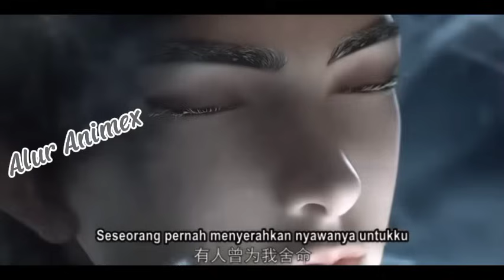Pulau Jiwa, Huang Ketemu Dewa Willow Lagi | Perfect World Episode 212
Untuk setiap episode ini hanyalah versi novel, mungkin sedikit berbeda di Donghuanya.

🔥 Pembimbing (greatly respected) :

Dewa Willow ~

Qi Daolin ~

Meng Tianzheng ~

Penguasa zona terlarang!

🔥 Junior yang memberikan bantuan kepada Huang:

• Ye Fan ~ Mc Shrouding the Heavens yang memiliki tubuh suci kehancuran kuno paling kuat dalam sejarah, dia mencapai red dust immortall (debu merah abadi) dan mengirim Qouldron Qi All-mother untuk menemukan Shi Hao.

• Ruthles Emperor ~ Pemandu Ye Fan yang menemukan sungai panjang waktu untuk menyelamatkan Shi Hao, dan memiliki sebab dan akibat yang besar dengan Shi Hao.

• Ye Qingxiang ~ Cucu Ye Fan, yang sangat percaya diri, dan memiliki status tinggi!

🔥  Pencapaian Luar Biasa Shi Hao/Huang:

Membantai 7 Dewa

Mendirikan Istana Pengadilan Kekaisaran

Mendirikan Kayangan

Menciptakan Sistem Kultivasi sendiri dan digunakan di Shrouding the Heavens

Menenangkan Dunia Asing

Membunuh Kaisar Abadi Mayat

Menenenangkan kegelapan

Menciptakan Dunia Sempurna

🔥 Metode/Teknik Ciptaan Sendiri Shi Hao /Huang:

• Menggunakan Tubuh Sebagai Benih ~ Metode kultivasi sekarang digunakan Ye Fan dan di Shrouding the Heavens!

• Hukum Transfigurasi dan Realisasi Diri ~ Metode setetes darah untuk memanggil Kultivator Masa Depan!

• Guntur Dao Empat Ektrim Mutlak ~ Metode mengubah guntur sendiri menjadi emas, kayu, api, dan tanah!

• Semesta Seruling ~ Metode Hukum Ruang!

• Seni Saber Grass Extinction ~ Teknik gabungan dari niat pedang rumput dengan immortall scripture!

• Lonceng Zaman ~ Teknik waktu controller!

• Seni pedang Desolate ~ Sublimasi dari seluruh teknik pedang!

• Menggenggam pedang untuk membunuh ~ Tutor pedang yang bisa membelah Zaman!

🔥 Harta Antik :

Lapisan Pertama Peti Mati Perunggu Gen ke-3

Prototipe Pedang Great Luo

Batu Mistik

True Primordial Bab versi lengkap

Tungku Tulang dari True Primordial Record tentang Transendensi

Api Peti Mati Perunggu Ketiga

Elixir Awaken

Mentahan Sembilan Warna

Kotak Kayu Busuk

Kolam Hukum dan Pedang Pemusnah Kaisar

🔥 Kultivasi Perfect World!

• Tranformasi Darah ~ Mengangkat 180k kati

• Heavenly Passage ~ Hidup dari ambang pintu kematian dan dibentuk kembali di Alam Rahasia Yuantian.

• Tranformasi Roh ~ Tranformasi senyawa sinar matahari

• Pola Prasasti ~ Mengukir true primordial record di dalam tubuh

• Penghimpunan Formasi ~  mengukir peta semua roh di dalam tubuh

• Venerable ~ memakan pil nirvana kecil, lalu dibentuk kembali di alam rahasia Yuantian

🔥 Alam atas:

• Alam Api Ilahi (Divine Flame Realm) ~ Memurnikan Tiga Ribu Api Dao dengan bantuan, Peti mati gen ke-3

• Dewa Sejati (True God Realm) ~ Melewati malapetaka guntur dengan metode Dewa Willow

• Pengorbanan Suci (Holy Sacrifice) mengubah roh surgawi menjadi Bunga Dao di Pertempuran Tiga Ribu Negara

• Dewa Surgawi (Heavenly Deity) ~ Membentuk Dao Besar dari Tiga Bunga

• Void Dao ~ Menggunakan Tubuh Sebagai Benih

• Memutuskan Diri (Self-Severing) ~ Memimpin malapetaka di samping jurang guntur dan melewati ribuan malapetaka guntur

• Melarikan Diri (Self-Release) ~ mematahkan kutukan abadi

• Supreme Being (yang maha tinggi) ~ Menggunakan Sistem Kultivasi Alam Rahasia (Shrouding the Heavens)

• Immortall (Keabadian Sejati) ~ Bertarung melawan diri sendiri di prasasti emas abadi dalam kehampaan

• Immortall King (Raja Abadi)~ Menghadapi situasi pembunuhan raja abadi, melintasi malapetaka kematian, sepuluh segel reinkarnasi disatukan, lima Alam Rahasia disublimasikan.

• Qaushi Immortall Emperor (Kaisar Setengah Abadi) ~ Menggunakan Sistem Kultivasi Alam Rahasia

• Immortall Emperor (Kaisar Abadi) ~ Tubuhnya berubah menjadi hujan ratusan juta darah, memercik selama ribuan tahun, mengalami penyempurnaan ruang dan waktu yang tak terhitung jumlahnya.

perfect world,

perfect world alur cerita

wan mei shi jie episode 161,

wan mei shi jie episode 162,

wan mei shi jie episode 163,

wan mei shi jie episode 164,

perfect world episode 209 sub indo,

perfect world episode 210 sub indo,

perfect world episode 211 sub indo,

perfect world episode 212 sub indo,

perfect world episode 213 sub indo,

perfect world episode 214 sub indo,

perfect world episode 198 sub indo,

perfect world episode 199 sub indo,

perfect world episode 200 sub indo,

perfect world episode 201 sub indo,

perfect world episode 202 sub indo,

perfect world episode 203 sub indo,

perfect world episode 205 sub indo,

perfect world episode 206 sub indo,

perfect world episode 207 sub indo,

perfect world episode 208 sub indo,